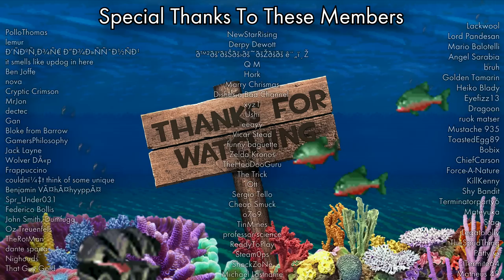[TF2] Direct Hit Devastation - Fish Bites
Now I am become death, stomper of pubs.